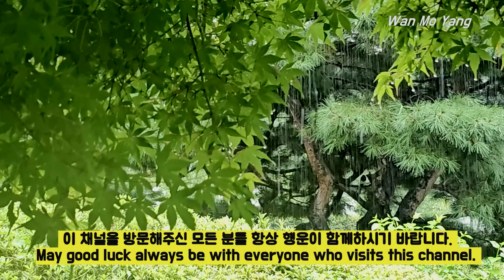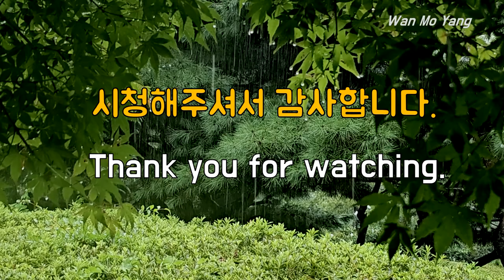공원 숲속 시원한 빗소리, Cool Rain Sound, 시원하게 내리는 빗소리에 스트레스해소, Stress Relief, 꿀잠 숙면, Easy Deep Sleep, 잠 잘오는소리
시원하게 내리는 빗소리 들으시며 하루의 스트레스를 푸시고 심신안정울 위한 휴식의 시간을 가지십시오.  이 빗소리로 행복하고 편안한 시간 가지시기 바랍니다.
Listen to the cool sound of rain to relieve stress and maintain mental and physical stability.  I hope you have a happy and comfortable time with this sound of rain.

"Smile, you deserve all the love in the world."
"미소 지으세요, 당신은 세상에서 모든 사랑을 받을 만큼 충분히 가치 있는 분입니다."